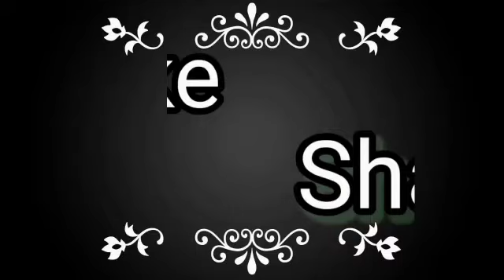Why Republic Day is Celebrated on 26 January?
Friends,
               In this video we will discuss about Republic Day (26 January).
Why Republic Day celebrated on 26 January?
Why we celebrate 26 January as Republic Day instead of 26 November?

CREDIT :-
All the pictures are taken from Google and sources.